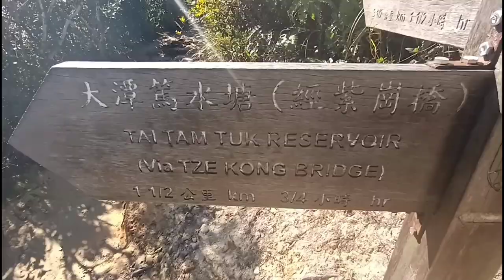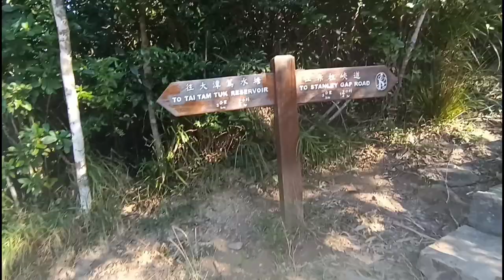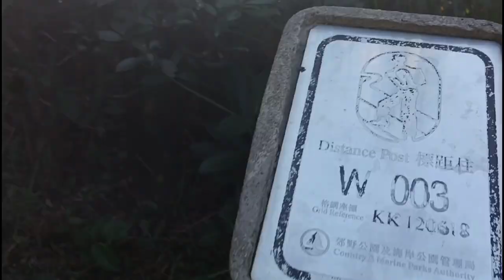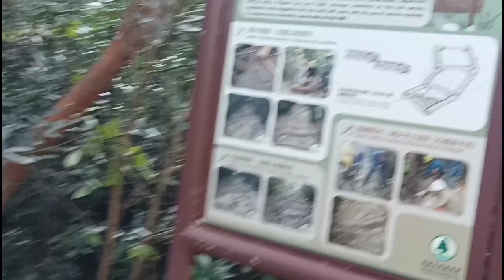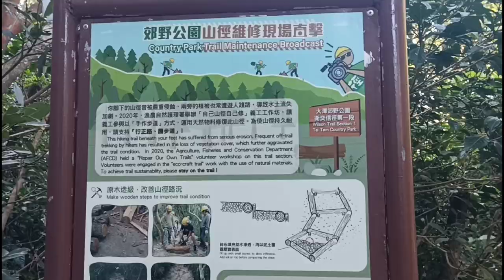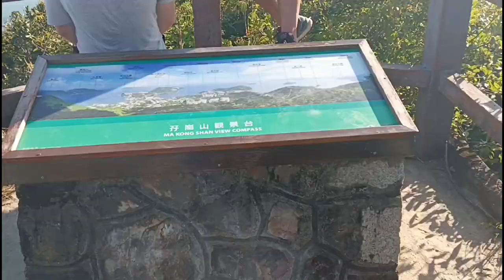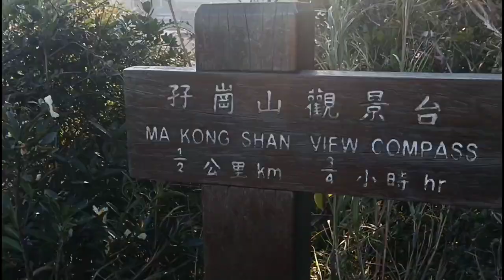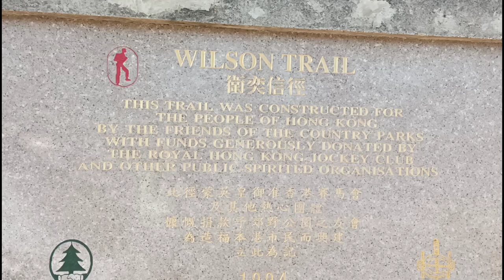Violet hill to Twin Peak hike (Hong Kong)the continuation 😅😅😅